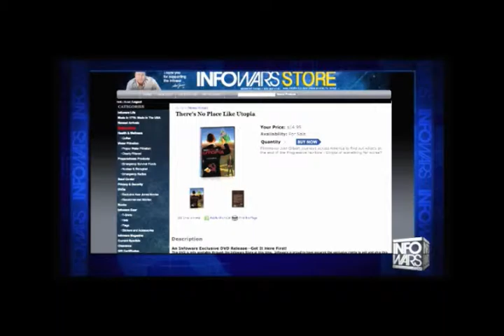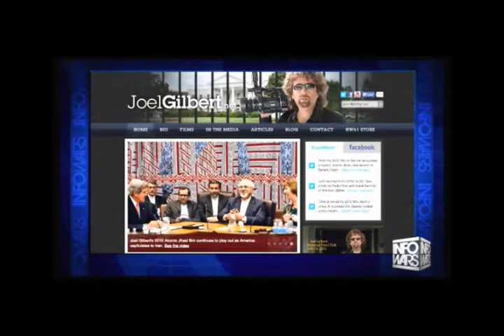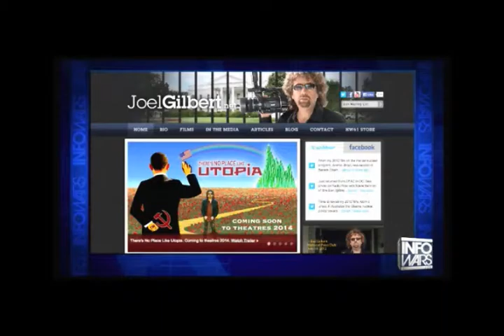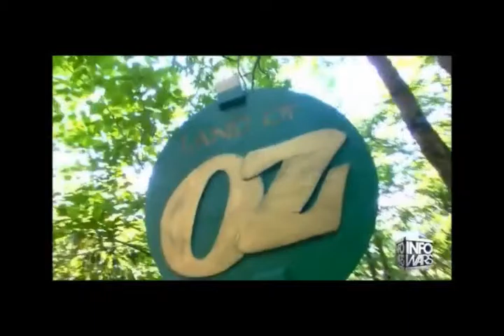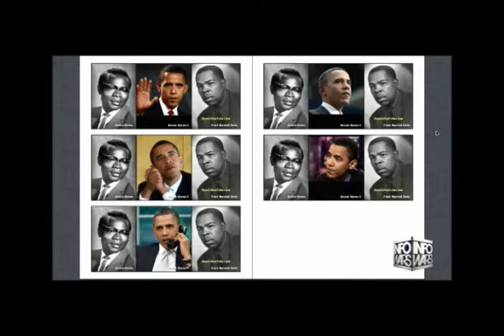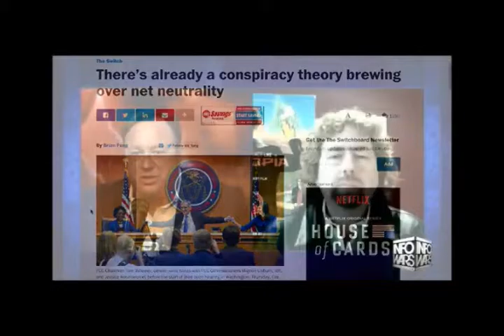Alex Jones interviews Joel Gilbert March 3rd 2015